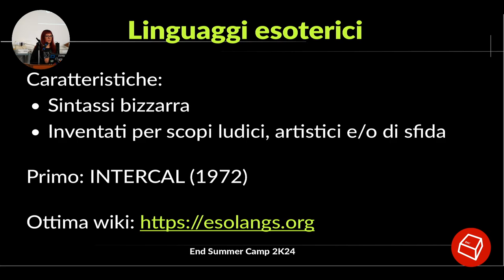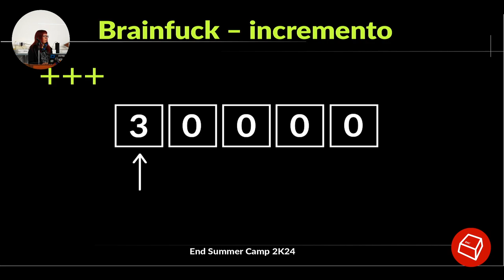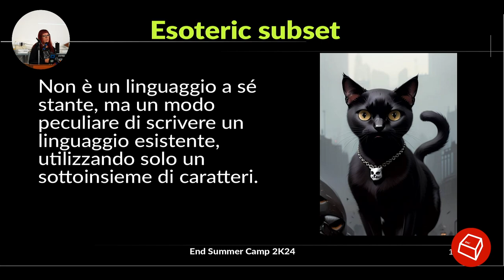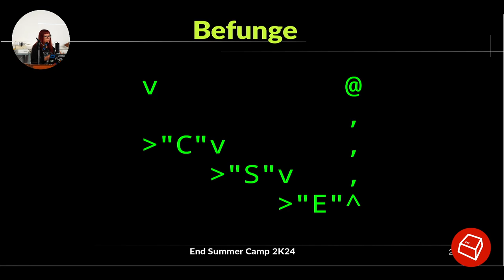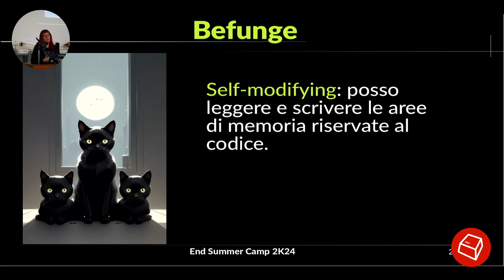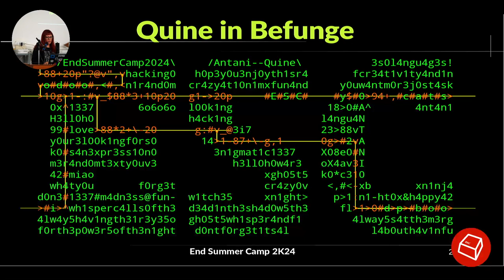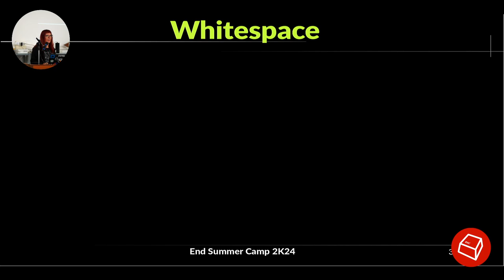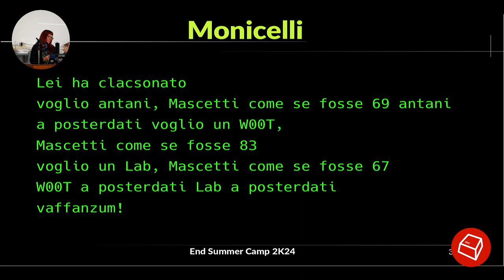Linguaggi di programmazione esoterici: un viaggio tra arte e hacking -Sonia 'zonia3000' Zorba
Questo talk vi farà scoprire il surreale mondo della programmazione esoterica, mettendo a dura prova la vostra sanità mentale. Starà a voi decidere se considerare i linguaggi presentati una forma d'arte o mero sadismo informatico.